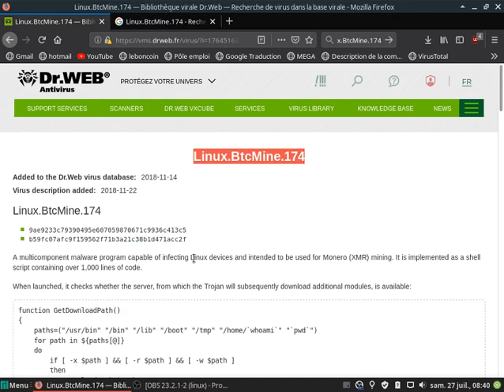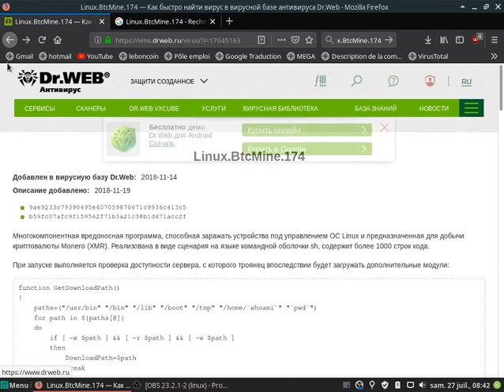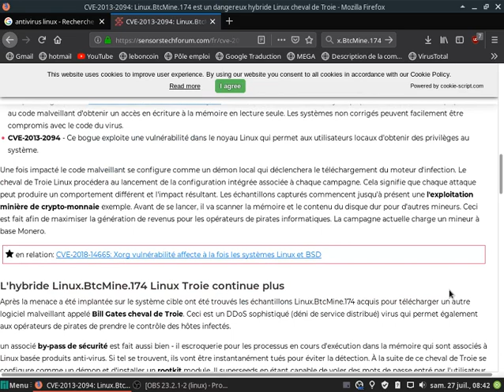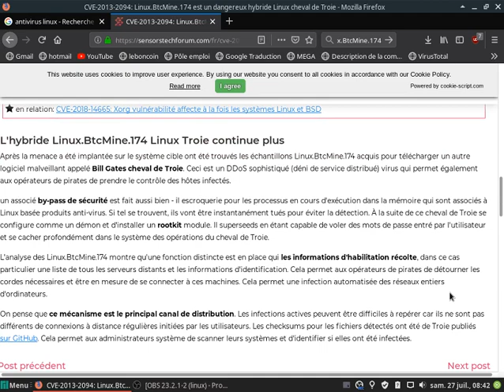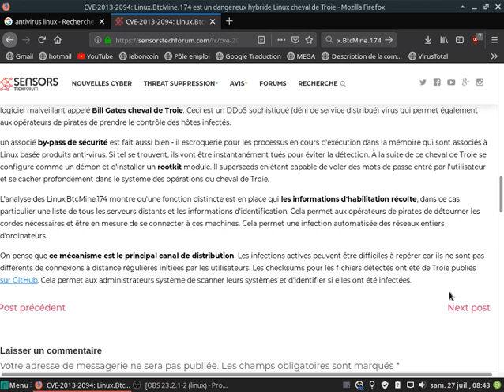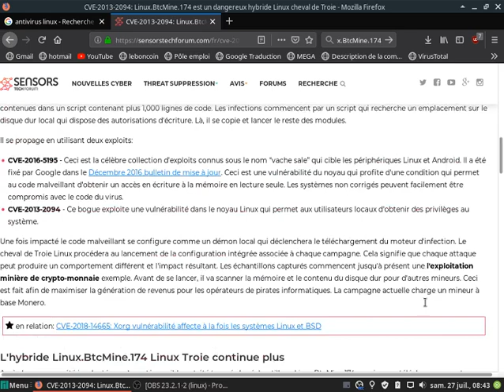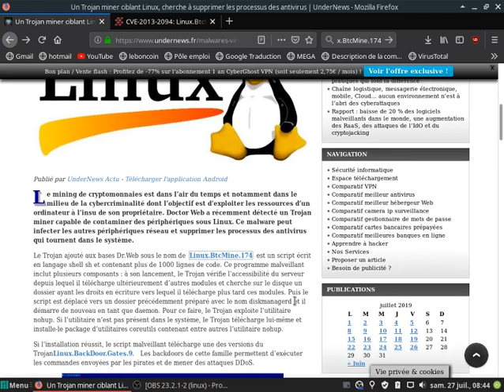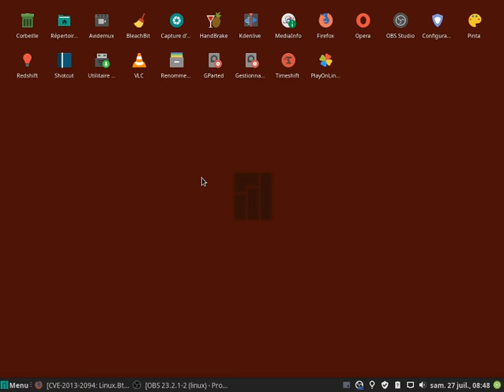Linux ya pas de virus ?? LOL ... ( Trojan: Linux.BtcMine.174 )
il y a un grand nombres de (soit disant) Linuxien qui ferait mieux de ce la fermer.
aucun OS n’échappera au virus et n'a pas de virus. c'est la loi du codage informatique.
tout ce que l’être humain créer peut aussi le créer en mal.( trojan / virus / ect ...